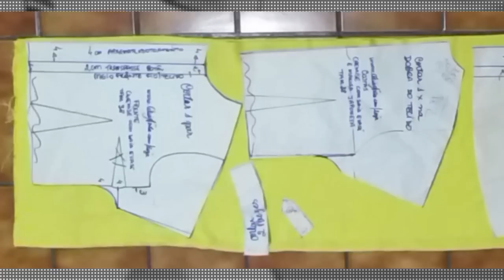CHEMISE COM MANGA JAPONESA E SAIA EVASE - COSTURA COM CELIA AVILA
Neste vídeo ensino o passo a passo da costura do chemise com manga japonesa e saia evase.

Video da modelagem desse CHEMISE COM MANGA JAPONESA E SAIA EVASE

Para comprar a modelagem deste CHEMISE COM MANGA JAPONESA E SAIA EVASE  acesse:

Um abraço,
Célia Ávila